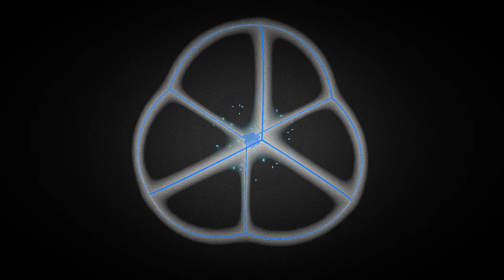Blender Shape Keys Animation Test 2 - Perspective 5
Here is a short rendered sequence of my "Blender Shape Keys Animation Test 2" 3d-Scene on Sketchfab

Here is another Shape Keys Animation :)

Modeled, textured, rigged and animated with Blender-3D.

Model Information:

-Quads 99k
-Total triangles 198k
-Vertices 99.2k
-PBR No
-Textures 0
-Materials 2
-UV Layers No
-Vertex colors No
-Animations 1
-Rigged geometries No
-Morph geometries 1
-Scale transformations No